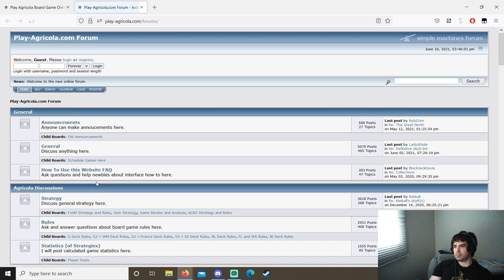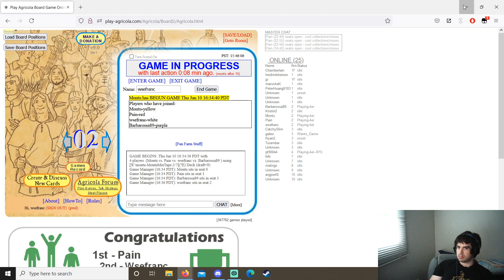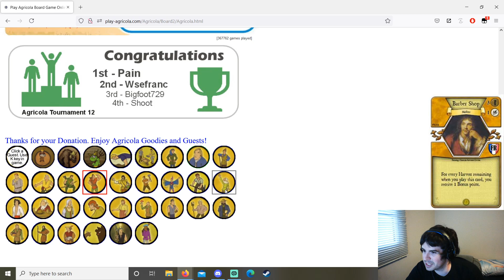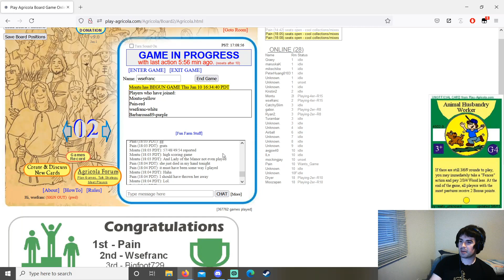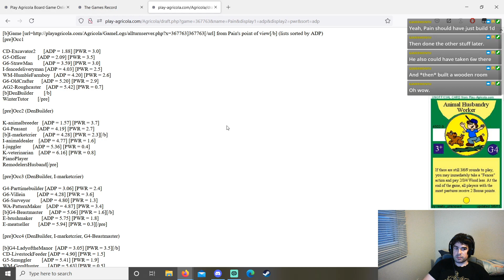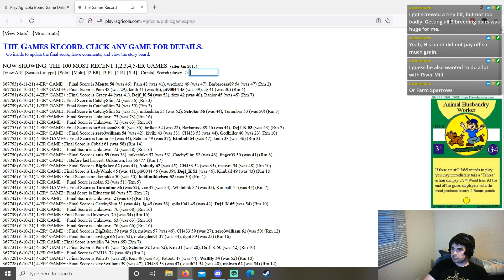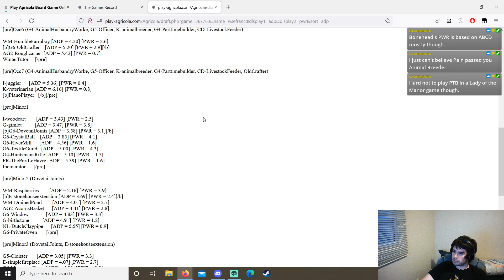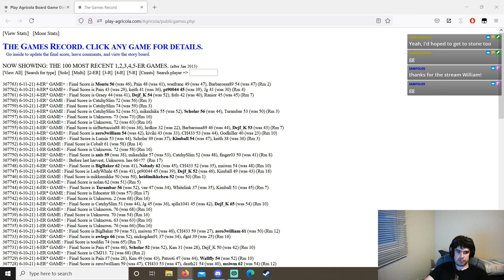Old Veteran Working Part Time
Montu mixtape 4er with Montu, Pain, and Barbarossa89